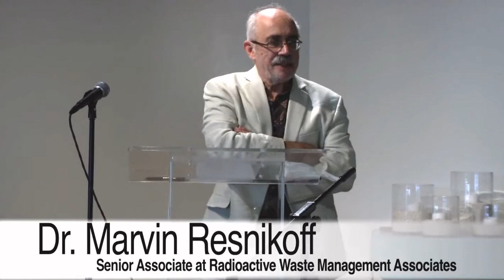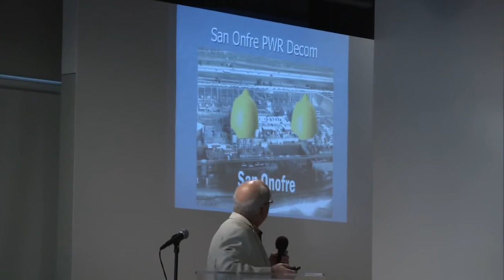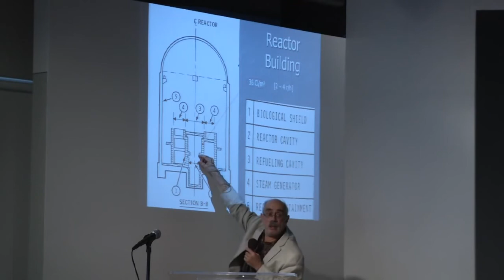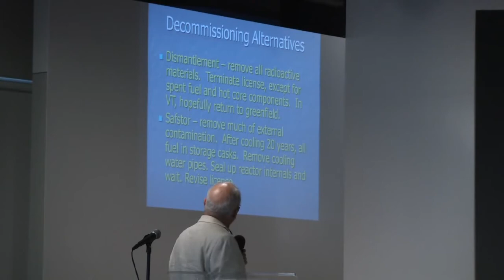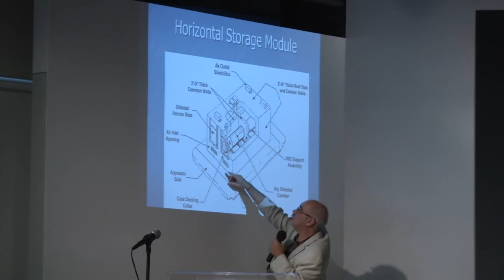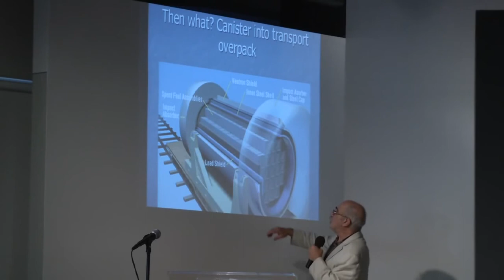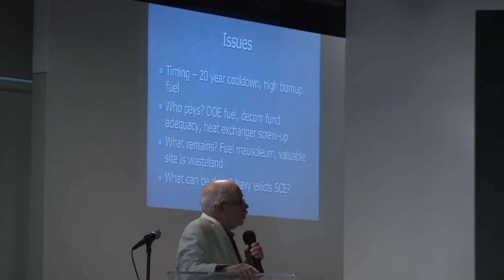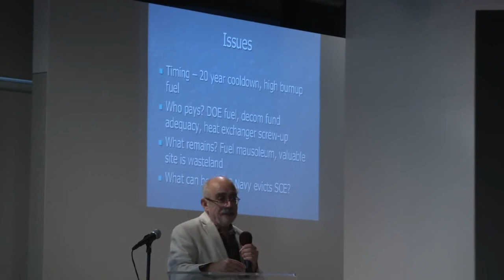Dr. Marvin Resnikoff ~ Decommissioning Nuclear Power 101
Dr. Marvin Resnikoff's presentation on what it will take to decommission Southern California Edison's San Onofre nuclear power plant. He talks about the inventory at San Onofre of high burnup nuclear waste which requires a minimum of five to twenty years in cooling pools before it can be moved to dry cask storage, and the potential for the cladding on the high burnup spent fuel assemblies to shatter due to embrittlement.

This talk was recorded at an October 19, 2013 Community Symposium on Decommissioning San Onofre in San Clemente, California. Featured speakers were Dr. Resnikoff, Dr. Arjun Makhijani and Dr. Don Mosier.

Marvin Resnikoff, Ph.D. is Senior Associate at Radioactive Waste Management Associates and is an international consultant on radioactive waste management issues.  He is Principal Manager at Associates and is Project Director for dose reconstruction and risk assessment studies of radioactive waste facilities and transportation of radioactive materials.  Dr. Resnikoff has concentrated exclusively on radioactive waste issues since 1974.  He has conducted studies on the remediation and closure of the leaking Maxey Flats, Kentucky radioactive landfill for Maxey Flats Concerned Citizens, Inc. and of the leaking uranium basin on the NMI/Starmet site in Concord, Massachusetts under grants from the Environmental Protection Agency.  He also conducted studies of the Wayne and Maywood, New Jersey thorium Superfund sites and proposed low-level radioactive waste facilities at Martinsville (Illinois), Boyd County (Nebraska), Wake County (North Carolina), Ward Valley (California) and Hudspeth County (Texas).  He has conducted several studies of transportation accident risks and probabilities for the State of Nevada and several Nevada counties and dose reconstruction studies of oil pipe cleaners in Mississippi and Louisiana, residents of Canon City, Colorado near a former uranium mill, residents of West Chicago, Illinois near a former thorium processing plant, and residents and former workers at a thorium processing facility in Maywood, New Jersey.

Watch for a video *soon to be released* containing highlights of the Q&A that followed Dr. Resnikoff's presentation.